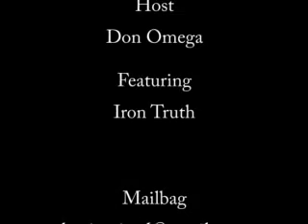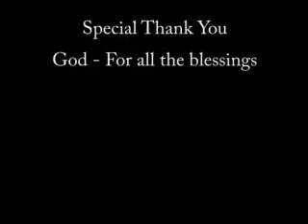Boxing 4 Real 2.218 Arce Castillo Mijares Montiel Pacquiao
More news, Larry Hazzard, WBC convention, etc